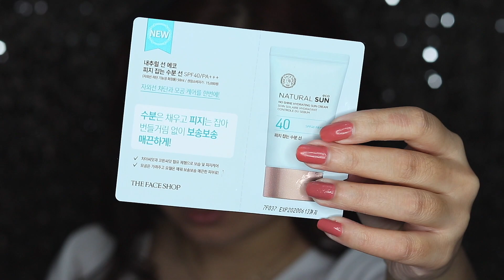KOREAN MAKEUP TUTORIAL 💗 GLAM FALL MAKEUP Ft. StyleKorean | Raych Ramos✨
HEY GUYS! Hope you enjoyed this tutorial. :) PLS VOTE FOR MY ENTRY FOR THE final round of Stylekorean's Kbeauty gurus! Top 4 will go to Korea and you guys know me and my love for kbeauty so pls support me :) you can vote until tuesday oct 31. pabirthday niyo na sakin haha KAMSAHAMNIDA!

[Touch in SOL] Metallist Liquid Foil & Glitter Shadow Duo #1 Margaret

xoxo,
Respect
Raych ❤️